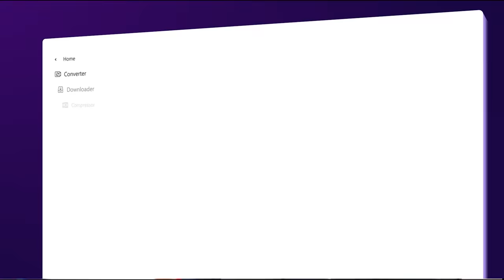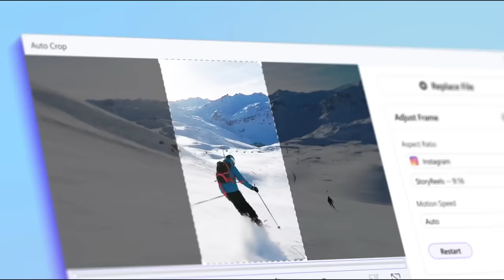I Bought RC Cars with COOL Features !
Wondershare's Uniconverter is one of the best Video Converter available in the market right now.
It has bunch of fantastic features such as Video Conversion, Audio Conversion, VR Video Conversion, 1080p to 4K Conversion, Screen Recorder, Video Downloader, Basic Video Editor and Color Correction, Image Converter, DVD / CD Burning, File Transfer. And also, It supports nearly 1000+ formats like AVI, WMV, MP4, MKV, FLV, 3GP, MPG etc.,